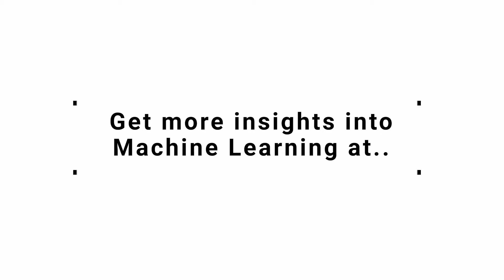What is unsupervised learning?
Supervised vs Unsupervised learning? Hooman Razani and Ray Sulewski uncover when unsupervised learning is best used in machine learning models.